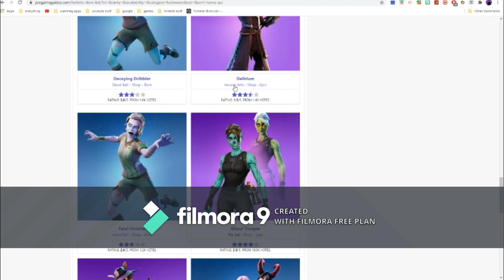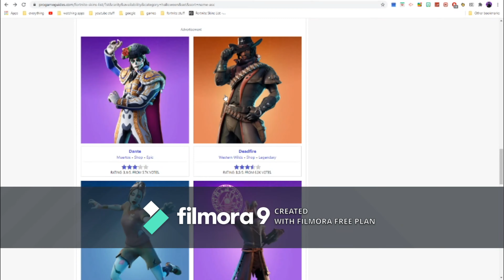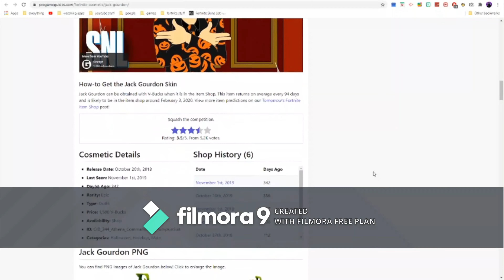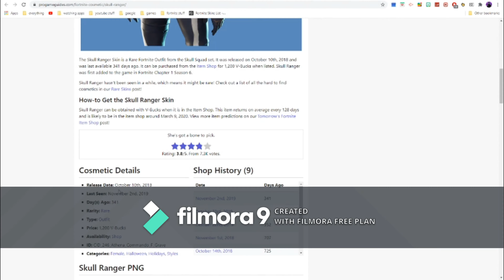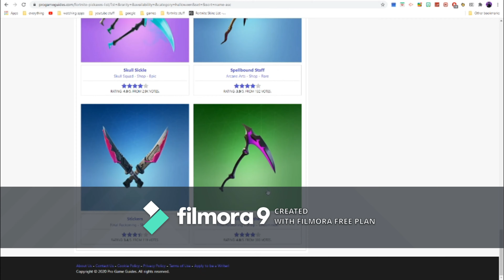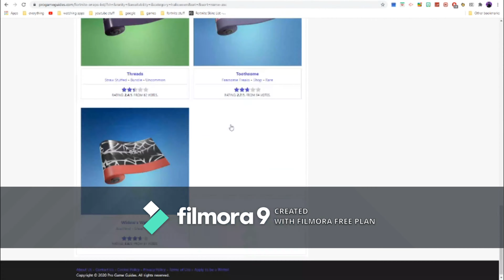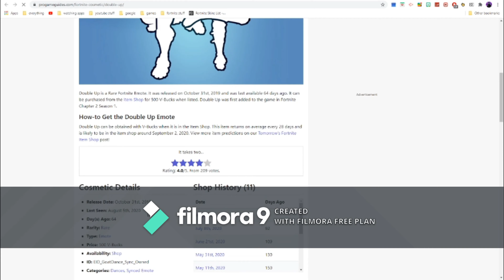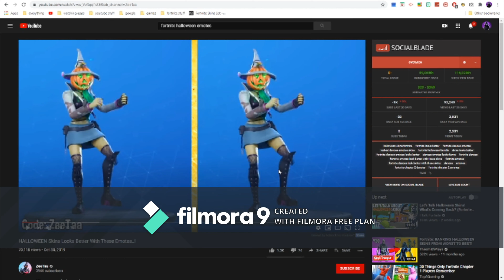Every Fortnite Halloween item that CAN RETURN!!!